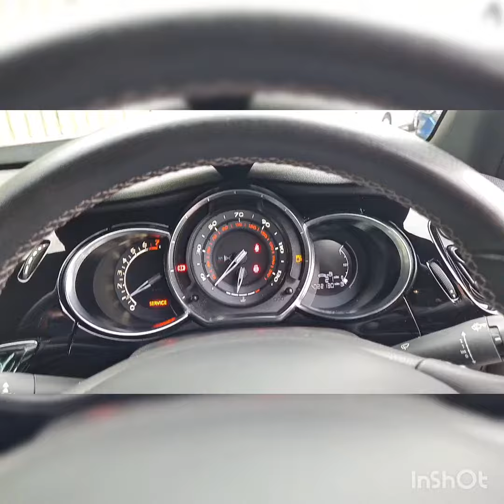DS3 Video Tour - DX18YNP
DS3 1.2 PureTech Connected Chic